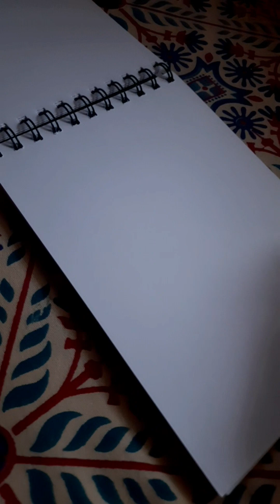THE PE TEACHER.☠️☠️💪 timelapse .